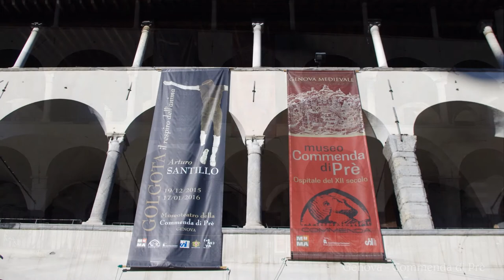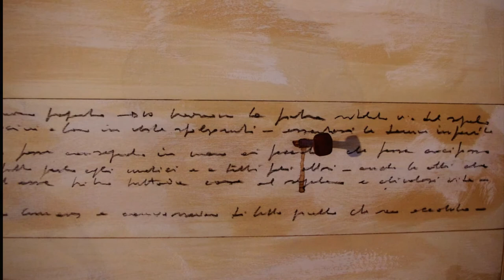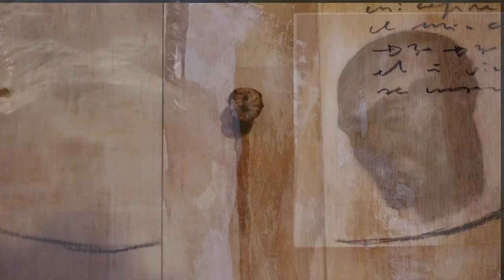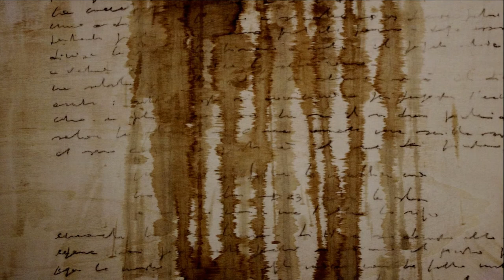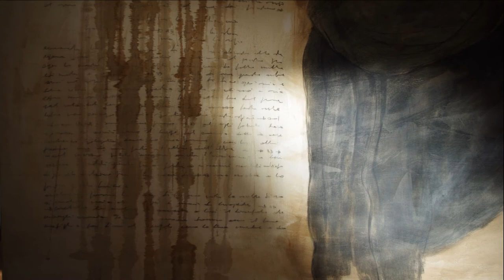Arturo Santillo Golgota Il respiro dell'anima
Licinia Visconti nel video dedicato alla mostra che Arturo Santillo ha allestito nella Commenda di Prè a Genova dal 19 dicembre 2015 al 31 gennaio 2016  con il titolo ″Golgota. Il respiro dell’anima″ è andata oltre il suo normale procedere non limitandosi ad illustrare visivamente le opere esposte, ma quasi commentandole con un montaggio delle immagini scandite con crescente drammaticità. La crudeltà della scena è stata interpretata con spirito di attualità tenendo conto delle miserie che i nostri tempi calamitosi offrono con inesausta continuità. In questo modo, la tragedia divina viene colta non solo come momento di transizione fra l’esperienza terrena e l’eternità che lo attende alla destra del Padre, ma nell’immediatezza della violenza inflitta e del dolore sofferto sotto il corrusco cielo della Palestina. Tale lettura tende a definire il Cristo come prima vittima dell’ingiustizia, della violenza, del dolore e della crudeltà che si sarebbero consumate nei secoli a venire. Redento dal peccato originale, l’uomo, inconsapevole o incurante del dono ricevuto, avrebbe continuato a sacrificare vittime alla propria cupidigia, alla volontà di potenza, alla vanagloria di pochi anni d’illusorio splendore al termine dei quali scende nell’ombra.
Portando a limiti estremi l’intensità espressiva propria alla sua esperienza artistica, Santillo esprime in questo gruppo di opere un climax drammatico mai prima raggiunto anche per la suggestione creata dalla Commenda e dal clima religioso che vi si respira, e ancora di più per la novità sperimentale di operare sul doppio registro del pittore e dello scultore con il richiamo a quel che di morboso e di macabro fa  parte del cattolicesimo e del suo culto delle reliquie.
Aldo Maria Pero, Marzo 2016